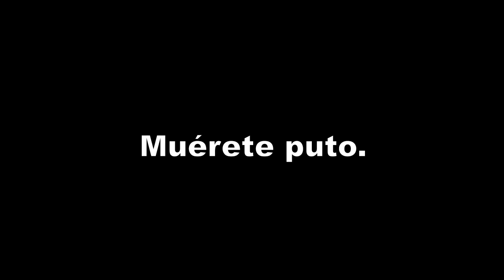Adiós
Adiós. Dirección, foto, edición y voz Hannah Sotelo. Grabación de locución Manolo Aren. Textos Hannah Sotelo y Jimena Sánchez. Mad Mamacita Jimena Sánchez. Video para

No mentimos cuando juramos que iba ser para siempre,
porque lo creíamos,
pero el tiempo nos hizo dejar de creerlo.
No volver a tocar tus manos,
no volver a besar tu frente,
no volver a verte reír,
ni llorar,
ni quererme...